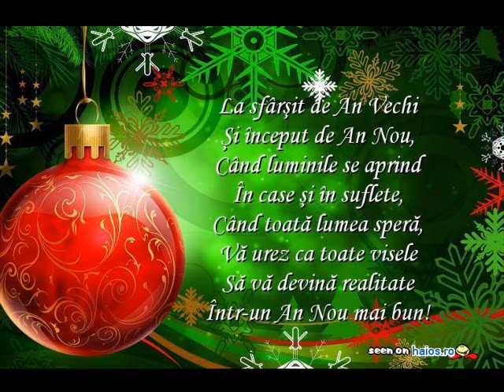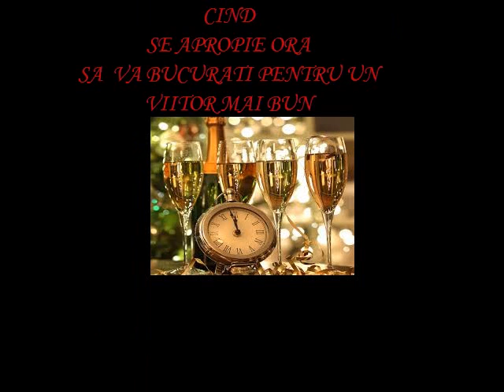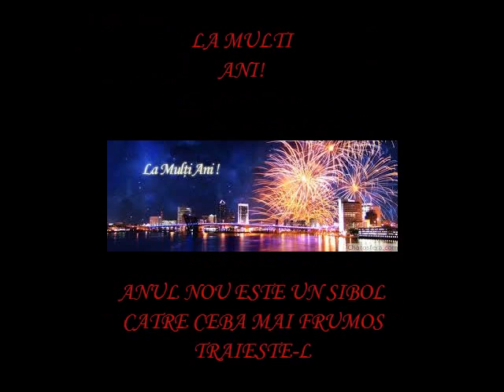ANUL NOU VIDEO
anul nou 2015